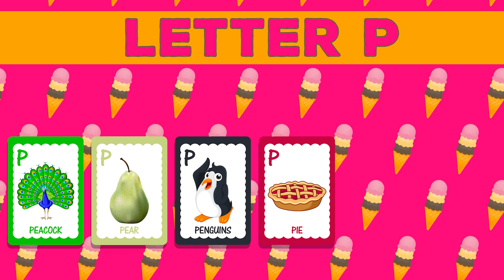Words That Start with P Words for Toddlers Kids Learning Videos | Baby World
Baby World is an educational channel dedicated to nursery rhymes and stories designed to entertain and educate toddlers, pre, and kindergarten kids. Watch our famous ABC songs, 10 Little Numbers Song, Phonics Songs, Alphabet, Numbers, Shapes, Colors and Animals Train and more.

Counting  1 To 10:
 1,2,3,4,5,6,7,8,9,10

Colors :
Red
Green
Blue
Orange
Yellow
Purple
Black
Pink
White
Gray
Brown

Shapes:
Circle
Square
Triangle
Rectangle
Oval
Semicircle